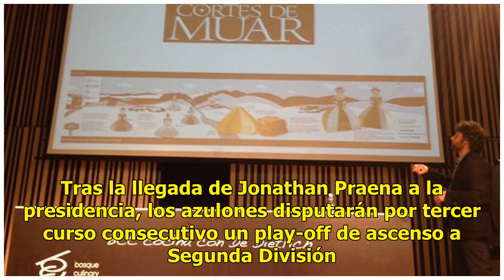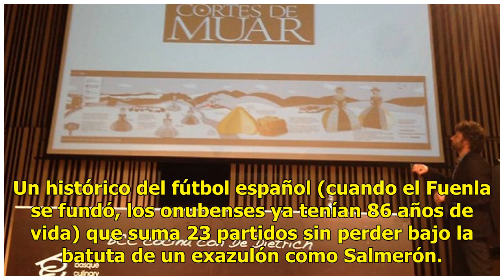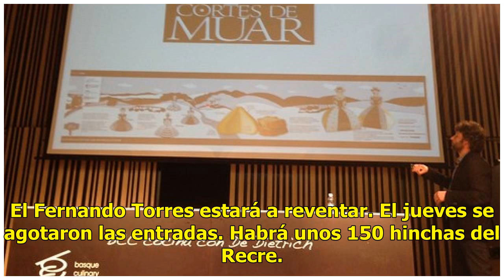El Fuenlabrada desafía a la lógica en busca de la leyenda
Era el Fuenlabrada hasta hace tres temporadas un equipo acostumbrado a ese ascensor del olvido que es el transcurrir entre la Segunda B y la Tercera División. Afincado en la vetusta Aldehuela, los azulones no tenían más ánimo año tras año que el de mantenerse en la categoría de bronce y, en caso de ...